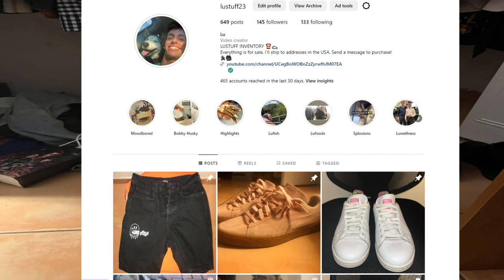My Husky Bobby Bobsled in the wild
Compilation of Bobby and I on various adventures, including meeting neighbors in the village, getting his first bath, and more!

$lubux

Luruns on Rumble.com